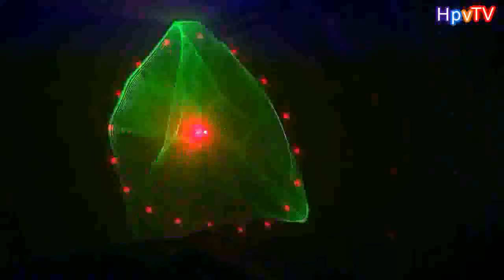NST- Việt Mix -Duyên Kiếp Anh Em - DJ Tưởng Tít Vol 17